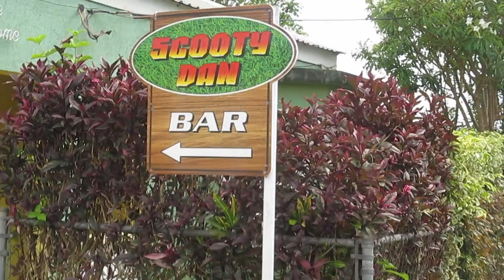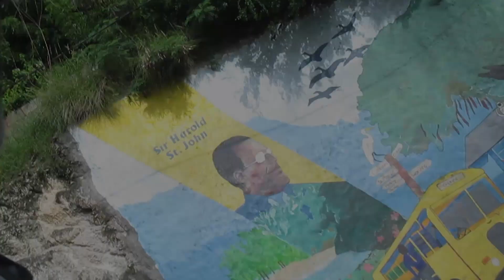Bass Tone Vlog 3 seaday